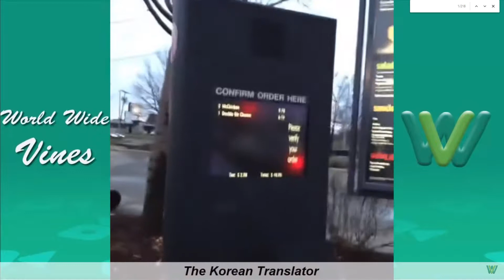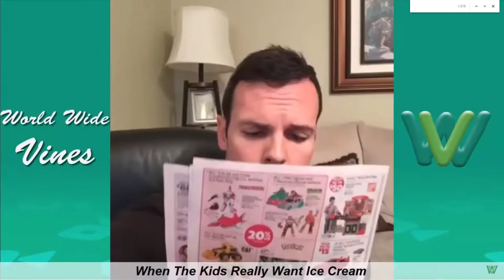TRY NOT TO LAUGH CHALLENGE Funny Eh Bee Family Vine Compilation Funniest Eh Bee Vines 2018 You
That was funny i hope you enjoyed